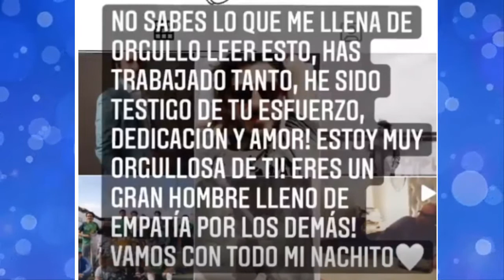NACHO, HERMANO DE BELINDA SE POSTULA COMO CANDIDATO A DIPUTADO